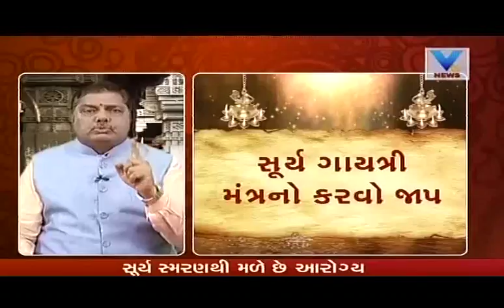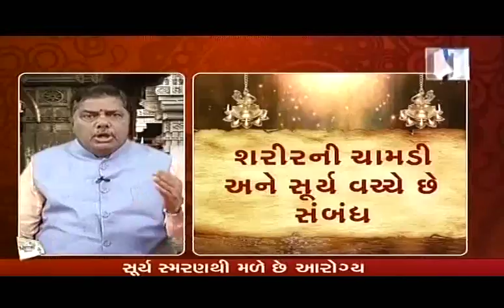Bhakti Ras માં આજે કરો સૂર્ય આરાધન | Vtv News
Bhakti Ras માં આજે કરો સૂર્ય આરાધન